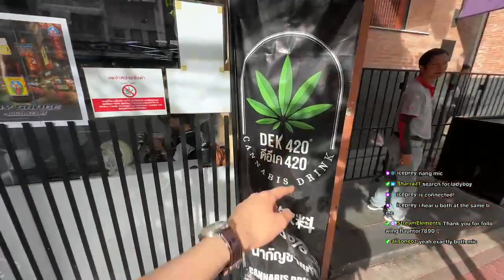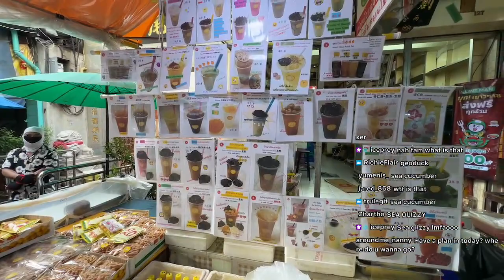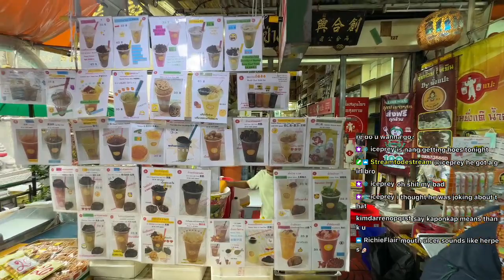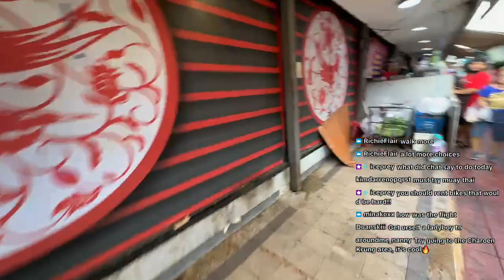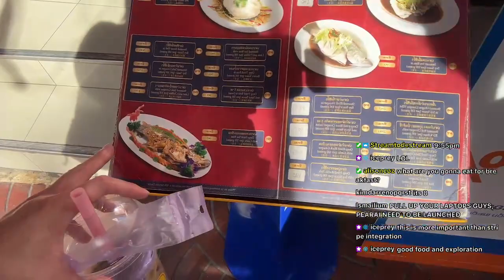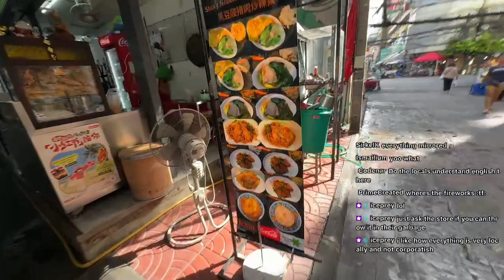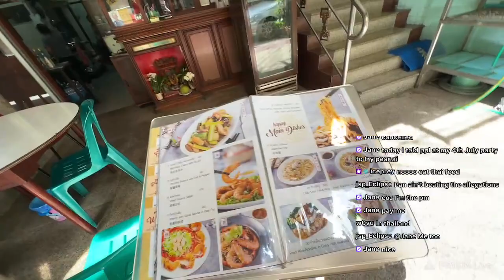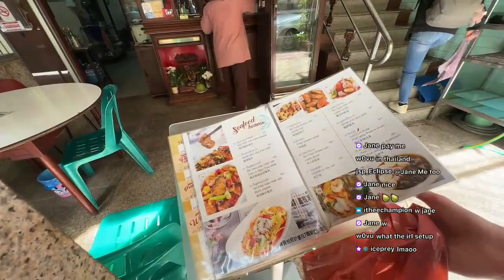LIVE IN THAILAND BANGKOK - CHINATOWN 6'5 HANDSOME PEARAI FOUNDERS ROAM THE STREETS AND ENLIGHTEN THE